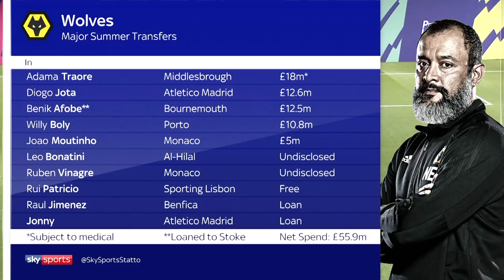Pranked by Jamie Carragher?! | Conor Coady | Wolves | Teammates 2.0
Wolves defender Conor Coady reveals all about his teammates. Who's got the worst dance moves? Which player can't stop mucking about in training? And what happened when Jamie Carragher told Conor that Wolves were signing Pepe?!?